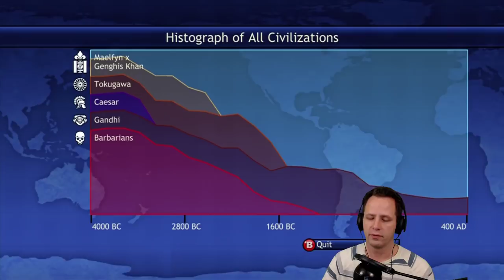400AD ~ Tech World Record Smashed! Nerf Pottery NOW!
French leverage the power of earthen vessels to smash the all-time tech world record. This is the fastest documented non-domination victory on Deity in a non-scenario/GotW map.